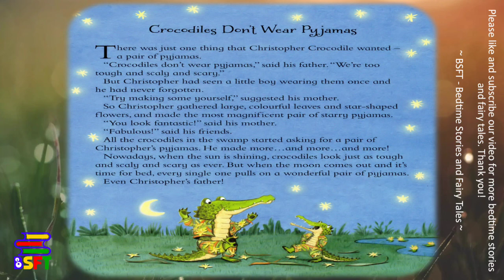Crocodiles Don't Wear Pyjamas - Read and Listen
Bedtime Stories and Fairy Tales Presents: Crocodiles Don't Wear Pyjamas - Read Along.

Looking to buy branded apparel for less? Be sure to check out;
Wearizon Apparel - Your One Stop Apparel Shop!